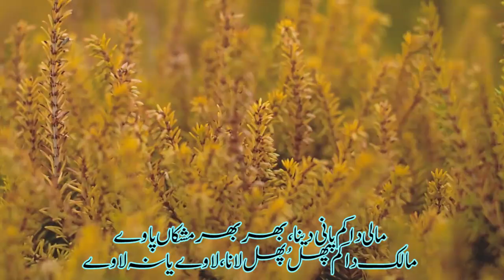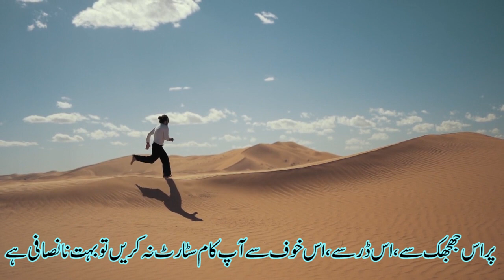Be FearLess | خوف بھی تب تک ہی ہے جب تک آپ اسکا سامنا نہیں کر لیتے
This video talks about how to break the fear and become fearless.